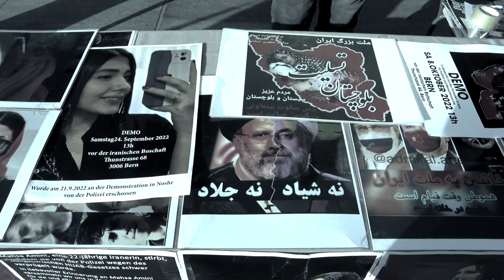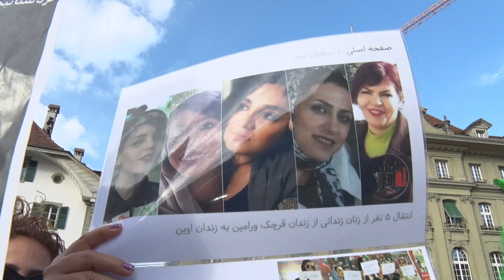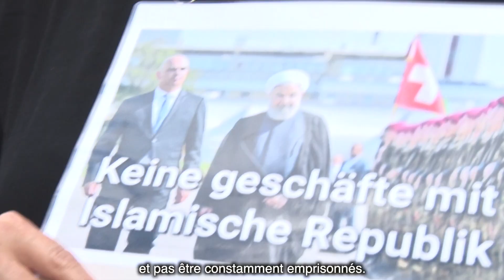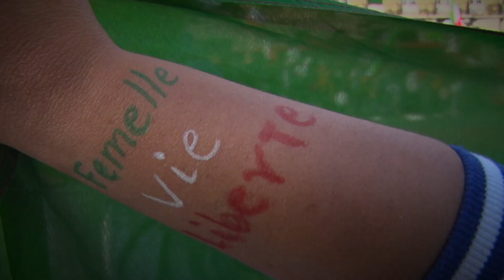Manifestations de solidarité avec l'Iran en Suisse.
Les iraniens rassemblés sur la Place fédérale à Berne en faveur des mouvements de contestation en Iran.
Nous sommes partout, Restez avec nous, Tv Découverte.

Images & Interviews: Sam Koushyar - Carlos Montserrat
Montage & Habillage Graphique: Sam Koushyar